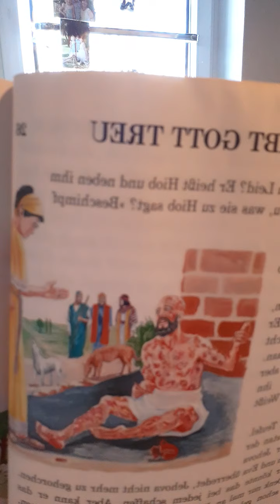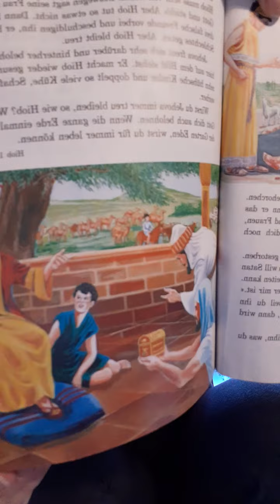15. Januar 2022